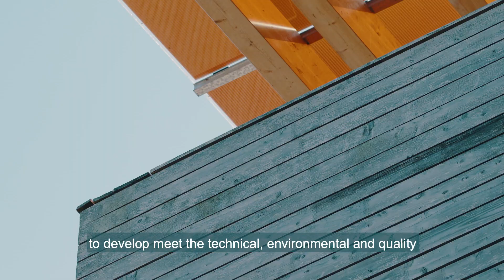Join the Transformation - A short film introducing the Construction Innovation Hub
A short film introducing the Construction Innovation Hub, the largest ever government-backed R&D programme to transform the construction sector.